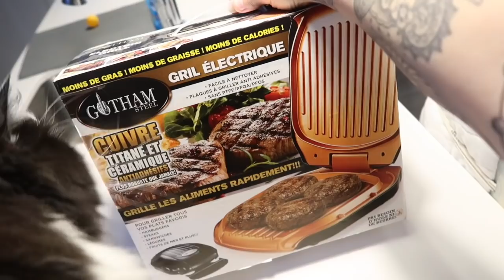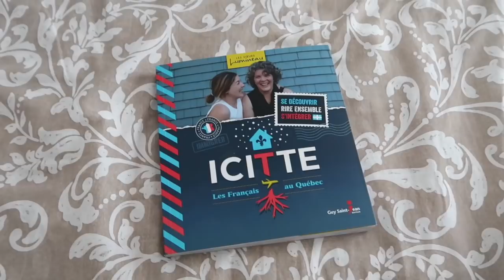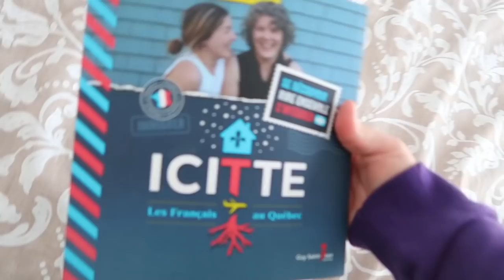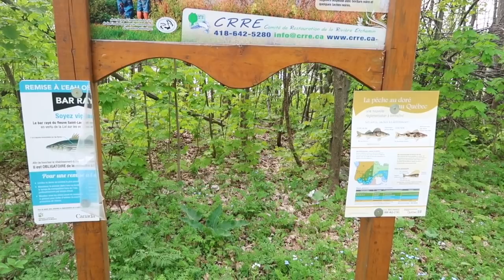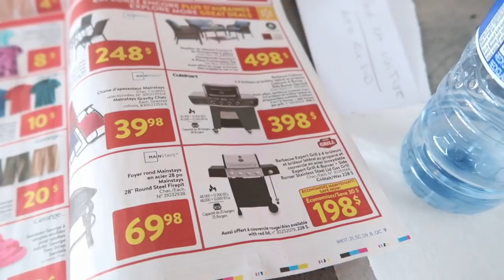JE VISITE MES QUARTIERS A QUEBEC !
Je découvre les quartiers autour de chez moi et petite randonnée !

 V I N T E D : alexia83